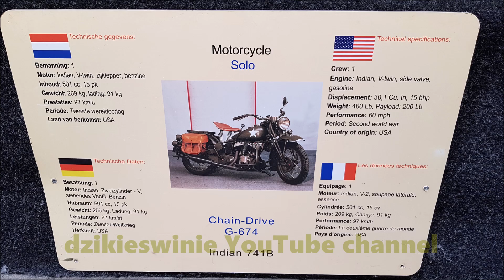Indian 741B and 841 WW2 Motorcycles